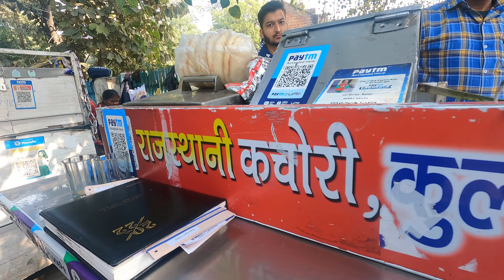20 Rs Only 😱🔥| Rajsthani Kachori | Gatte ki Kadhi | Ludhiana Food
Rajasthani Chana Kachori Rs35/-| Best Indiana Street Food Breakfast | Panditji Kachori Wale Ludhiana | Punjab Street Food

In today's latest Street Food Video, we are back with yet another Ludhiana Street food for you all. In this Street Food video we present to you all the very famous best Selling Rajasthani Kachori of Ludhiana, Punjab.

'Pandit ji Rajasthani Kachori' is very well known in Ludhiana. He also sells Chole Chawal And Rajasthani Kadi with Chawal in very reasonable prices. The Kachori is very Crunchy and Chole, chutney and chopped onions are also added to enhance the taste of it. He is very efficient in his work as all the customers when once come become his regular customers.
He also serves you with
Rajasthani Kadi Chawal
Chole Chwal
Pulao
Rajasthani Kachori
His Kadi is very different from the ones available in Punjab as he calls it the very famous Gatte Ki Rajasthani Kadi representing the Rajasthani Culture in Punjab which also tastes divine.
He is very very humble and kind in nature as all the customers are very well served by him.

NAME - Pandit ji Rajasthani Kachori

ADDRESS -
 Behind Hdfc Bank Near Mc Swiming Pool, Mall Road Ludhiana

PRICE -
Rs 20 Single Kachori with Chole
Rs 20 Half Plate Kadhi Chawal

WE POST A LOT OF CONTENT OF indianstreetfood

Street Food

Best Street food in Ludhiana

Indian food

Rajasthani kachori

Ludhiana Food

Food Doctors

Punjab food

Desi food

Food india

Food street